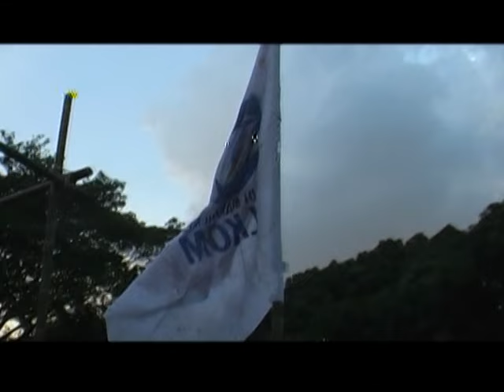OKMB Universitas Telkom Bandung (DAY 3) LEAD 2008 ‼️ INSTITUT MANAJEMEN TELKOM BANDUNG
Terima kasih Gaes Rissa Pandipa Udah 2000 SUB!!!
Hallo Youtube, Let's Gooo Jalan2 dan Kulineran ~~
3 hari memang sedikit untuk perhitungan waktu, tapi 3 hari ini tidak akan ternilai untuk sebuah kemenangan, proses yang hanya memakan waktu 3 hari akan membekas dalam hati kita ... Ya pada akhirnya telah mengantarkan kita pada perubahan seperti yang terus di singgung dalam 3 hari ini, ya setelah kita meluangkan cukup waktu untuk merenungi makna apa yang ada dalam 3 hari ini, mari kita simpan memori ini .. kita simpan dalam" memori ini kita abadikan kenangan kita untuk menyongsong hari esok yang lebih baik ... Aamiin Ya Rabbal Alamin ;)

LEAD 2008
3 days of happinees
3 days of fulfilness
3 days of togetherness
3 days of greatness
This Video Made By AUVI 2008 IM Telkom
Enjoy your watching this video

Universitas Telkom
Jl. Telekomunikasi. 1, Terusan Buahbatu - Bojongsoang, Telkom University, Sukapura, Kec. Dayeuhkolot, Kabupaten Bandung, Jawa Barat 40257

Rissa Pandipa
Walking
Traveling
Kereta KRL
LRT
MRT
rissapandipa